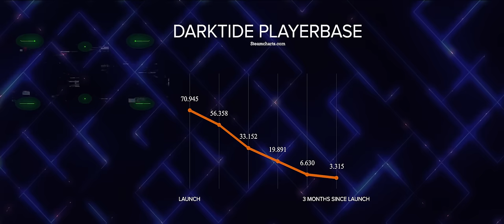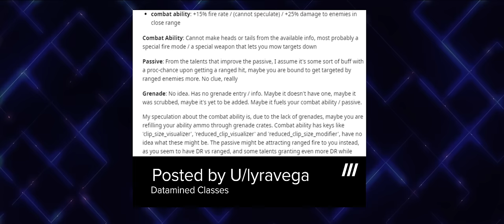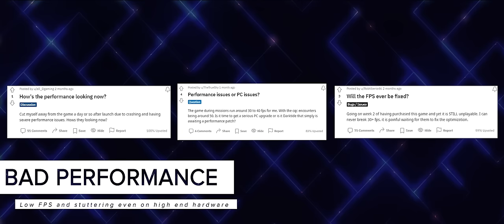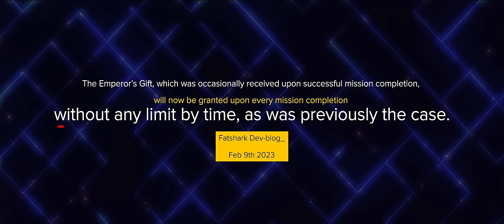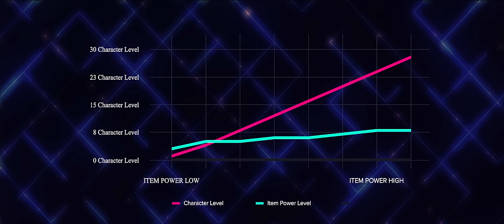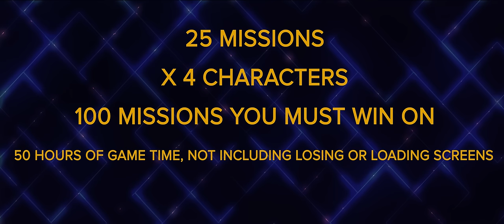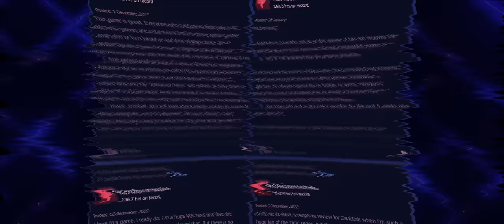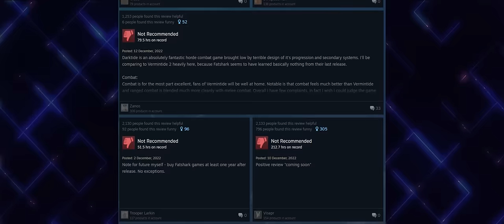The Darktide journey, what happened?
We go on a journey from the launch of Darktide to the end of February update. Analysing what is good about Darktide, what is bad and where this game currently is now.

FAQ:

Q) What is your PC if you were having performance issues? A) In all the footage I am running a Ryzen 9 3900x and 2080 Super with 32 gig of memory and on a SSD PCIE gen 4. But I do have an ultrawide monitor with 3440 x 1440 resoulution. Edit* I went out and got a 7900 XTX and can now run the game at medium and get 100fps but it will drop to 45-60 when there is a lot of stuff going on.

Q) You don't provide many solutions for how to fix the game! A) I had a section that was about 15-minutes long with fixes but I did not want the video to be close to an hour. Please let me know what your fixes are, I may well do another video for fixes I think would be good.

Q) Why do you say about the fact you can still get missions with no secondary. The game has been patched so that Grimories and Scriptures are in the same contract. A) I did remember seeing they said they would include that in a patch. But they obviously had not updated the contract description at the time of recording as it still only said grims. I guess you could still get missions with neither grims or scripts but it will be less likely for sure.

Q) Why do you keep talking in present tense about things which have been fixed? You are giving people who have not played the game yet the impression more is broken than it is. A) That was not my intent at all! It takes me a long time to make these videos and I had done a lot of the video before the February patch. I then decided to put a good amount of hours into that patch and include the details about it in the video. Instead of re-doing a lot of the recordings I had done already, instead I said at the start we would be looking at the first 3 months and then the Feb patch. I also mention at points or put on screen that things have changed. I understand I could and should have likely done more and re-recorded more sections. I thought it was good enough but I understand your thought process and will try to improve going forward.

Q) I don't think the game is as bad you say it is. I had no performance issues and very few bugs. A) I told the video as I saw it from my playtime and shared clips as evidence for some of the issues I came across. Each player will have a different experience and I am glad your one was better. But from looking at other comments and going on the forums, there appears to be a lot of people who had a similar experience to myself.

0:00 Intro
0:39 What's good in Darktide
2:56 Ranged Combat
4:35 Classes and teamplay
6:22 Difficulty
8:08 Good stuff summary
9:25 Launch state of Darktide
10:41 Bad Performance
12:16 Cracks on display
18:30 Core gameplay saves it
21:47 Contracts
25:03 Toxic mechanics
28:48 First 3 months summary
29:49 Current state of Darktide
34:10 Finishing Darktide
37:17 Final Summary